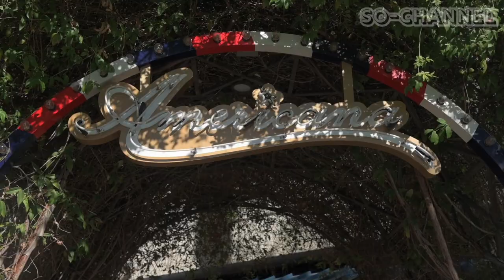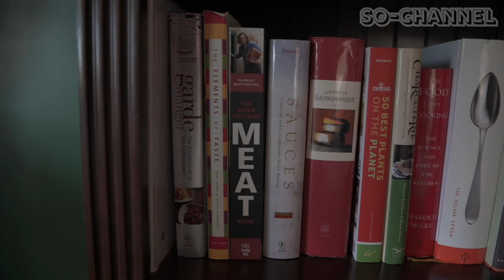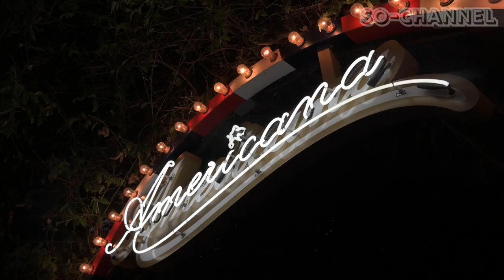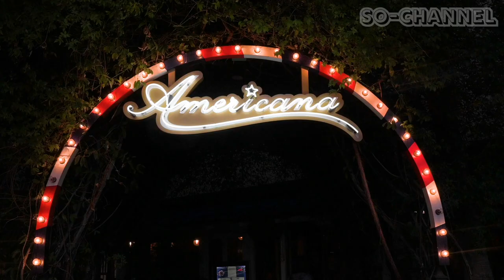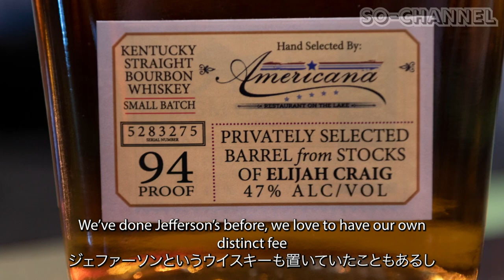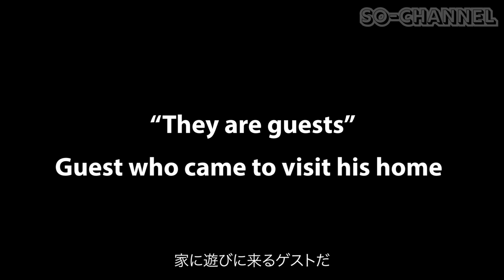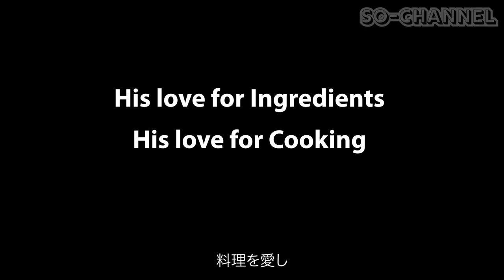Las Vegas | Top chef Stephen Blandino. How He Revolutionized Modern American Fusion Cuisine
Season 1 Vol 5 - Americana

Born and raise in Staten Island, New York, Master Chef Stephen Blandino worked his way up in New York, working under Chef Charlie Palmer.  He would eventually move to Las Vegas and in 2016 he opened his own restaurant ‘Americana’.  The combination of his Italian roots and the experience he gained has led to the most amazing American fusion cuisine.  His restaurants is beloved by the locals but there is something that Chef Blandio values more than ever...

【Golden Gorilla Media】
This video was filmed and edited by Golden Gorilla Media.